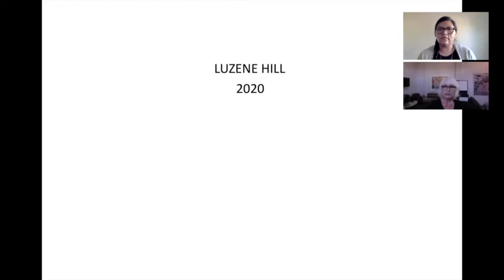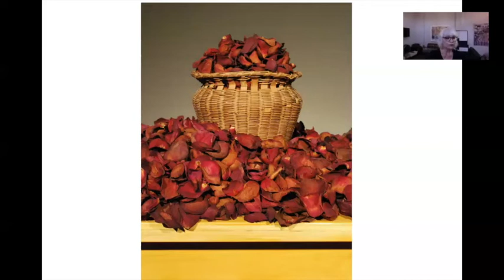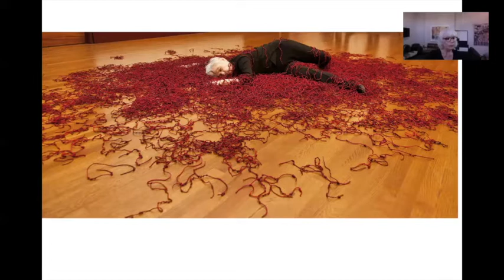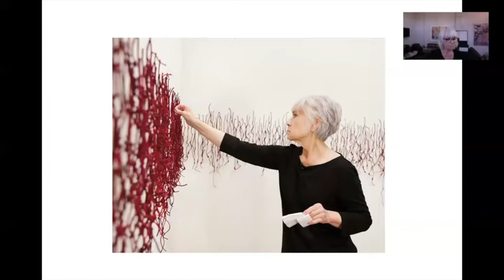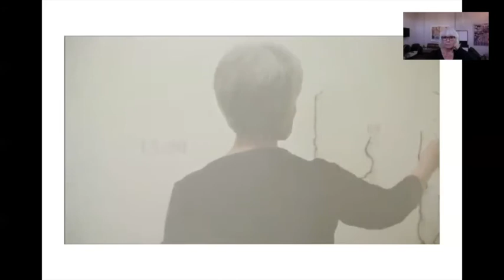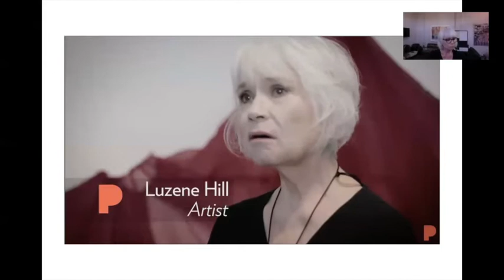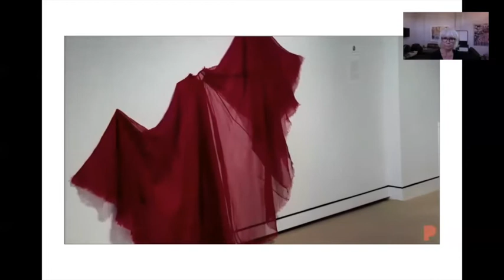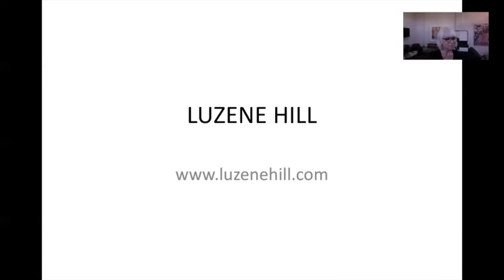Luzene Hill: Artist Talk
Join artist, Luzene Hill, for a presentation on her artistic practice, former and current work, and learn about the project she will be working on throughout her residency month.

About the artist:
Luzene Hill is a multimedia artist, best known for socially engaged conceptual installations, which incorporate performance/action. Her work reflects interdisciplinary scholarship in visual art, women’s studies, and Native American culture—topics that are integral to her background and personal journey. Through work informed by pre-contact culture of the Americas, Hill advocates for Indigenous sovereignty—linguistic, cultural, and personal sovereignty. These concepts form the basis of her installations, performances, drawings, and artist’s books. Her drawings address vulnerability and resilience viewed through both a personal and cultural lens. Recent work, employing indigenous goddess motifs, asserts female agency and challenges phallocentric hierarchies. An enrolled member of the Eastern Band of Cherokee Indians, Hill lives and works in Atlanta, Georgia. Her work has been exhibited throughout the United States, Canada, Russia, Japan, and the United Kingdom. Her awards include the 2019 Ucross Fellowship, the 2016 Native Arts and Cultures Foundation Fellowship in Visual Arts, the 2015 Eiteljorg Museum Fellowship, and the 2015 First Peoples Fund Fellowship. Hill’s work is featured in Susan C. Power’s book, Art of the Cherokee: Prehistory to the Present, in Josh MacPhee’s and Rebecca Solnit’s book, Celebrate People’s History: The Poster Book of Resistance and Revolution, and the PBS documentary, Native Art Now!.